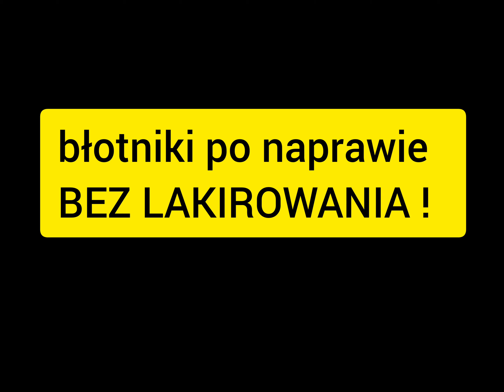Art-Car Naprawa bezinwazyjna - PDR ⚠️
Naprawiamy błotnik w Kia bezinwazyjną techniką PDR
bez lakierowania
bez klepania
bez szpachlowania
bez wymiany błotnika na nowy
bez utraty wartości samochodu
technika dająca same pozytywne plusy - zapraszamy